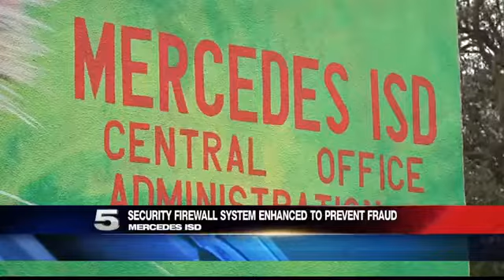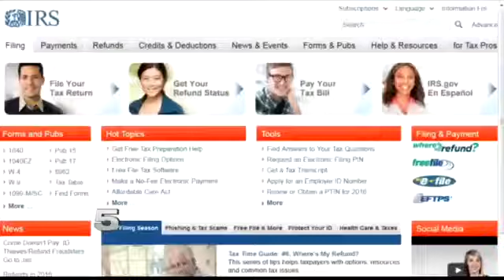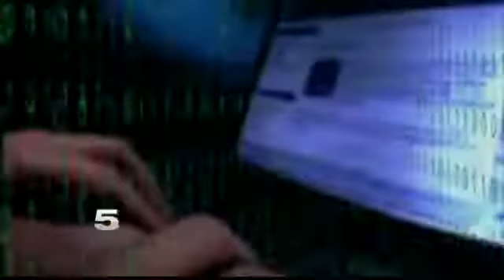School District Enhances Security Firewall to Prevent Identity Fraud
During tax season, cyber criminals target employers preparing their workers’ tax information.